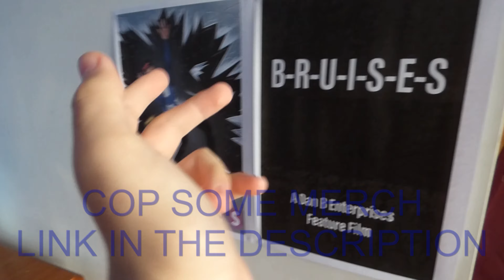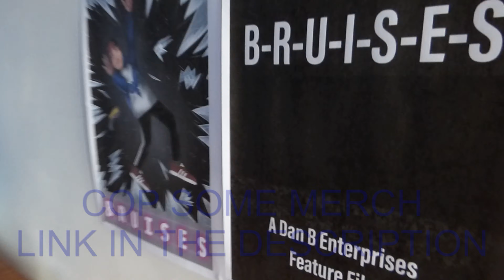IT'S OVER (THE PSYCHO SERIES)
this is were it officially ends we had the final freakout, we had the tribute and now its time for Dan to carry on the real life vlogs and release some freash content for you all

(B-R-U-I-S-E-S FILM POSTERS are now available purchase one to help support the channel by helping to fund content such as this and more produced content such as films or series that have a higher budget)